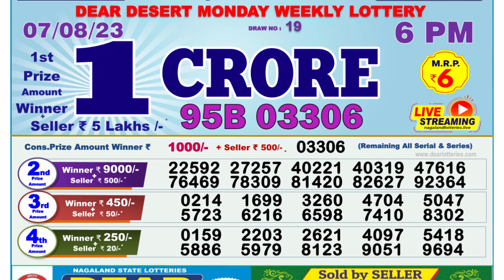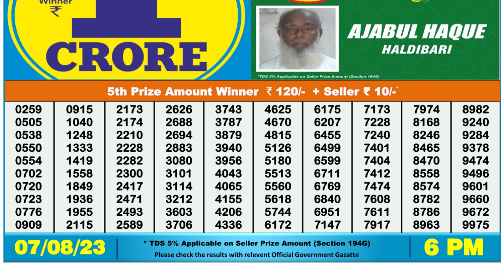🔴 Lottery Sambad Live 06:00pm 07/08/2023 Day Nagaland State Dear Lottery Result Pdf Download